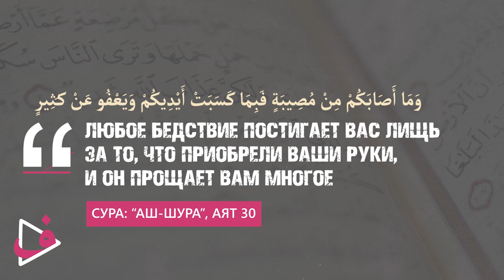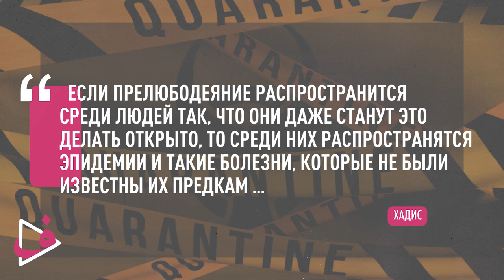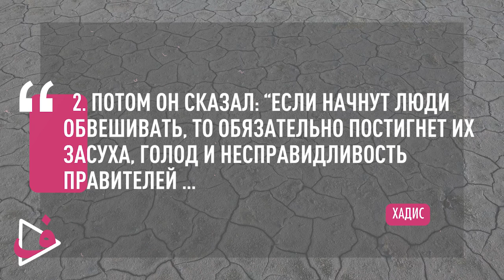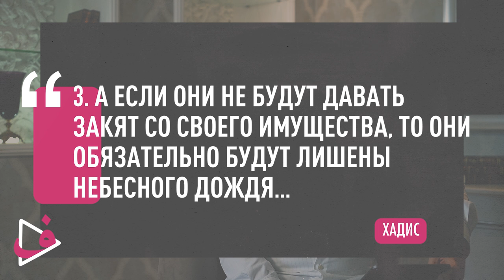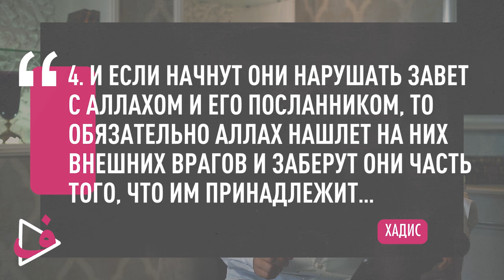Причина бедствий в Дагестане и не только / Саадуев Мухаммад-Расул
Причина бедствий в Дагестане и не только

#ِДагестан Ислам #ِФазкуруни